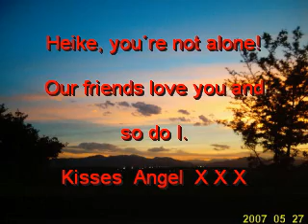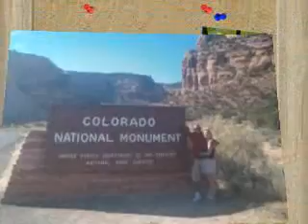Meine Zuckerschnute Heike 2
Here are some of our good friends. Das sind einige unserer guten
Freunde.